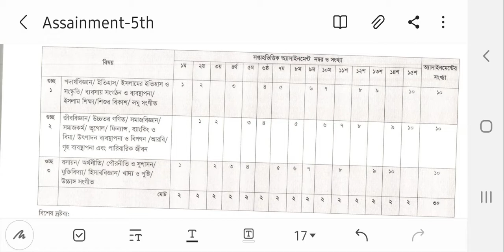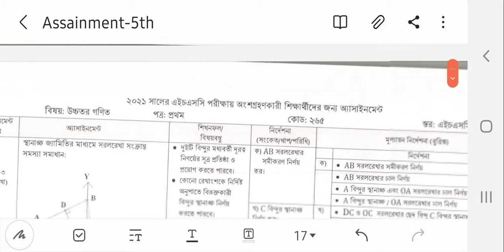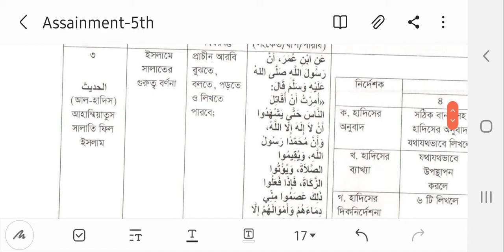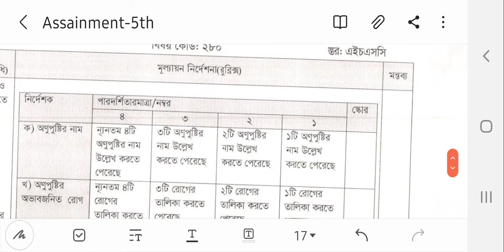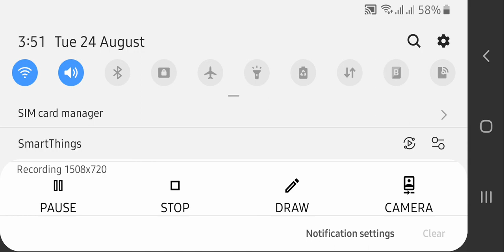HSC-2021- পঞ্চম সপ্তাহের অ্যাসাইনমেন্ট